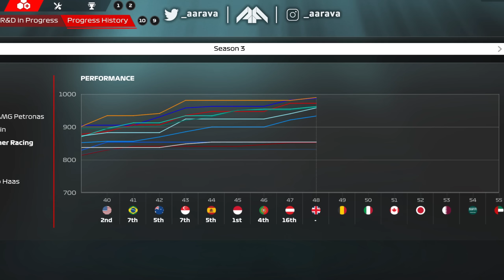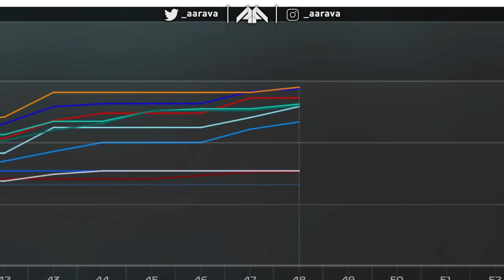BRAKE CHECK CRASH! DNF! SURPRISE WINNER! 3 UPGRADES...CAR's WORSE?! - F1 23 MY TEAM CAREER Part 48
Season 3, Part 48: British Grand Prix

Livery Mods:
My Team - Myself
Mercedes - Myself